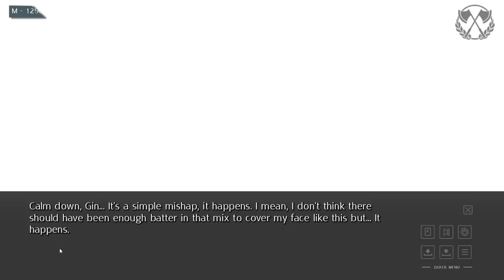COOKING WITH NORA VALKYRIE..... || RWBY Visual Novel Episode 65 (RWBY Dating Sim)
For great minecraft server hosting check out Nitrous my server provider

All credit for channel avatar and channel art go to Zaromaru go check out the stuff he gets upto!